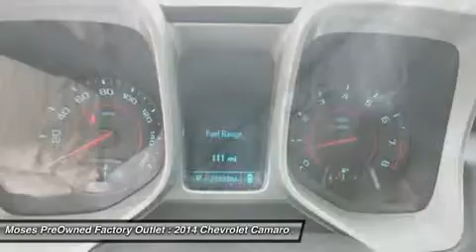2014 CHEVROLET CAMARO Charleston, WV OX16038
2014 CHEVROLET CAMARO Charleston, WV
Stock# OX16038

Imagine yourself behind the wheel of this terrific 2014 Chevrolet Camaro. You've always been wanting that special ride to put a smile on your face. Well, better late than never.

Don't miss your chance to save big at Moses Factory Outlet .